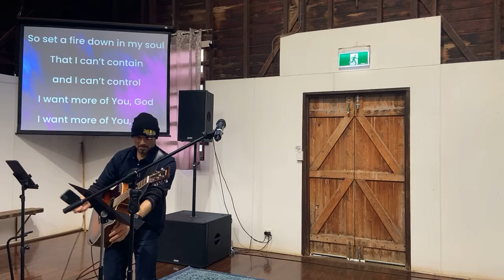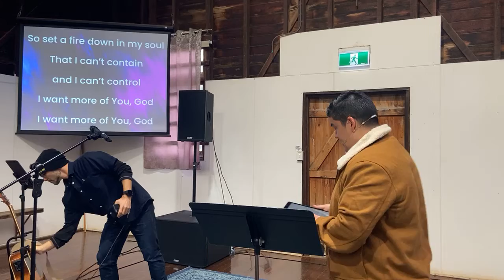Are you Called? Isaiah 49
Are you called? Let's walk through Isaiah 49 to find out.